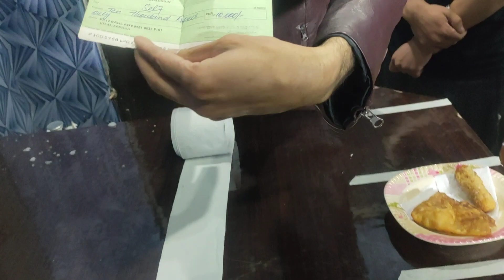Tissue Roll Challenge || info tv with zafar iqbal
Tissue Roll Challenge by info tv with zafar iqbal.